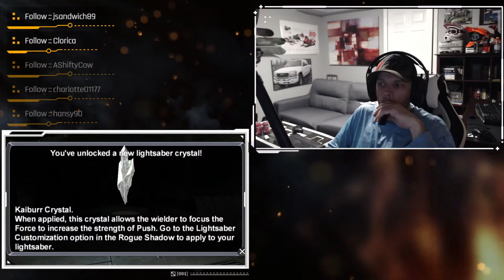PSP - Star Wars - The Force Unleased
Since i see alot of people digging the star wars play some of the first